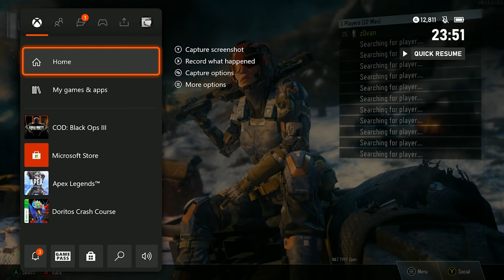BLACK OPS 3 has crushed my hopes and dreams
i played call of duty black ops 3 uplink in 2022